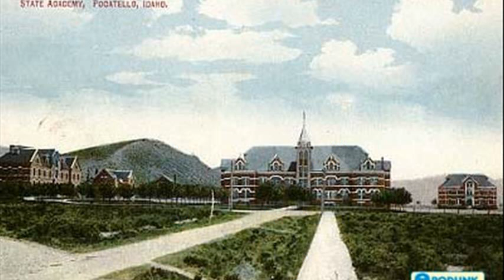idaho state university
idaho state university pa program
university of idaho
idaho state university pharmacy
idaho state university campus tour
idaho state university library